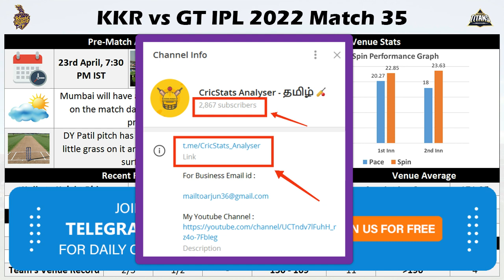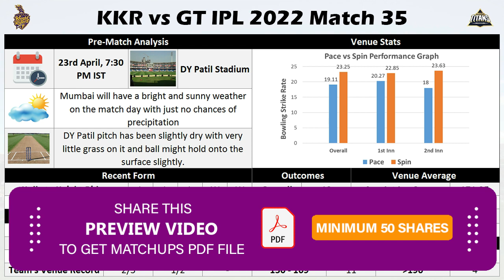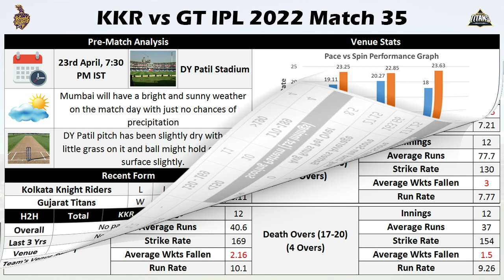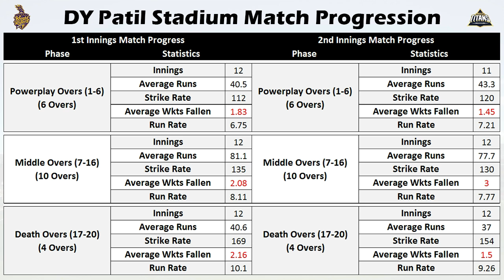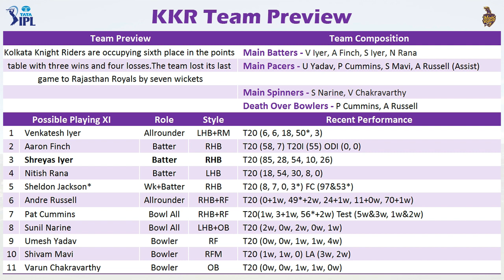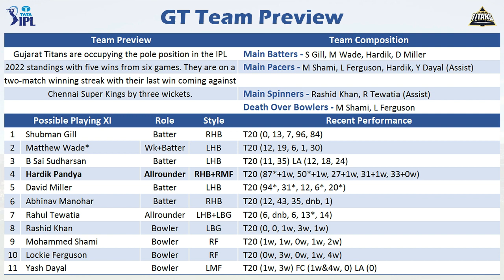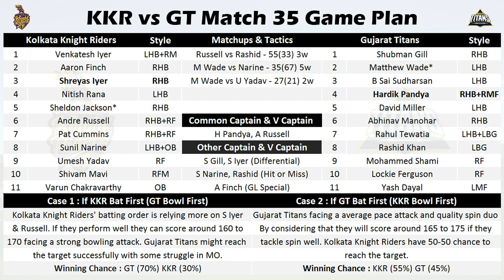KKR vs GT IPL2022 Match 35 Pre-Match Analysis and Fantasy Team Prediction | Tamil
( Search - CricStats_Analyser in Telegram App )

Credits Free Fantasy App For SL & GL :

Sportasy App :
Invite Code : BALAJE06
(MUST USE REFER CODE FOR 500 RS FREE
 BONUS)

(100Rs Instant Cash Bonus)
Get ₹20 extra cash on your KYC verification

( 50 Rs Instant Cash Bonus )

( Instant Cash Bonus )

Welcome to the Match preview and Fantasy tips for KKR vs GT Match 35 IPL2022 match. We are covering the following sections in this video:

1. Detailed weather & pitch report
2. Teams recent form & head to head history
3. Detailed venue stats with graph explanation
4. Team preview and squad information
5. Players innings wise stats (Batting first vs Chasing)
6. Game plan

(Watch the full preview & i am sure you will gain in-depth knowledge on cricket)